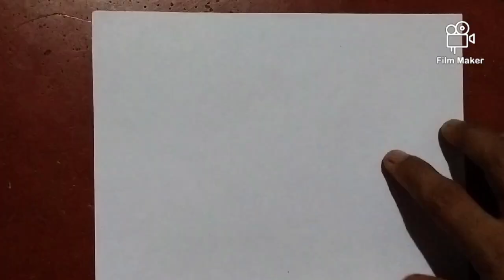Poster making//Hiroshima Nagasaki day poster//ഹിരോഷിമ നാഗസാക്കി ദിന പോസ്റ്റർ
Poster making
Education